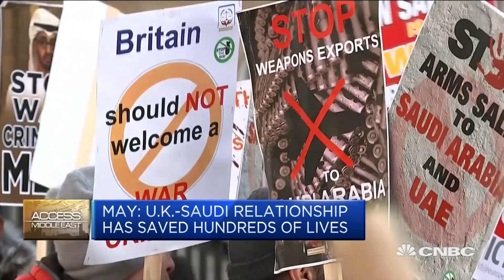UK and Saudi Arabia agree $90.3 billion trade and investment deal | Squawk Box Europe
CNBC's Hadley Gamble updates on Saudi Crown Prince Mohammed bin Salman's state visit to the U.K.